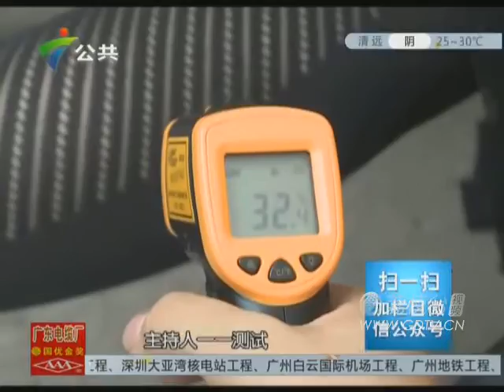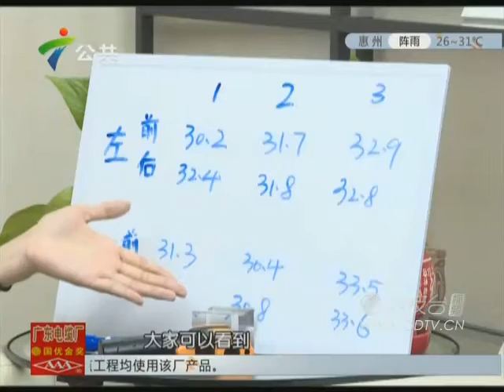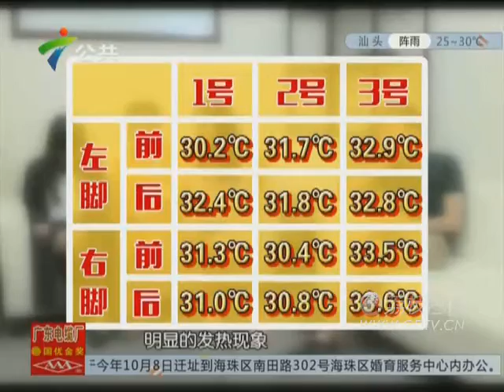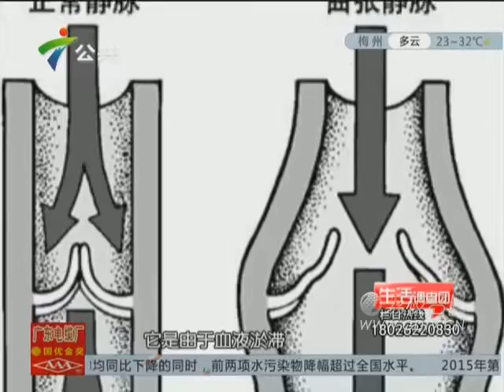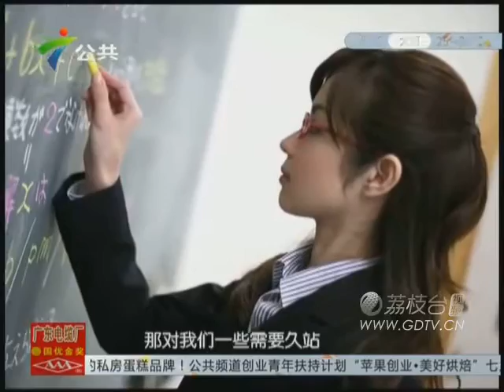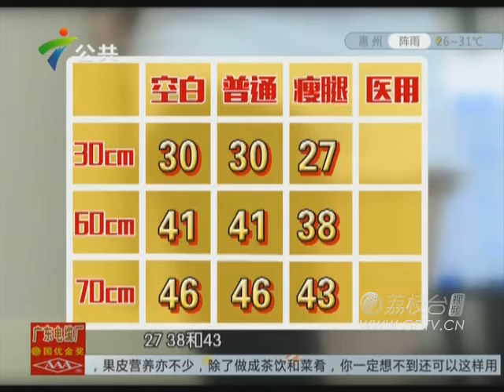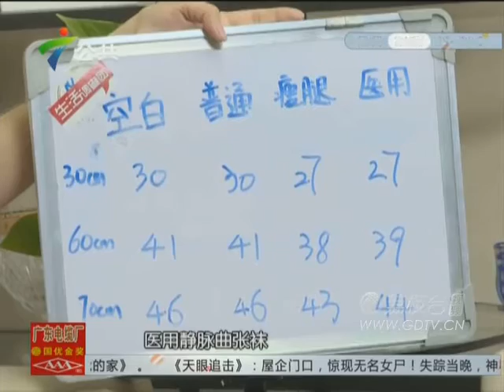20150907弹力袜是瘦身还是毁身